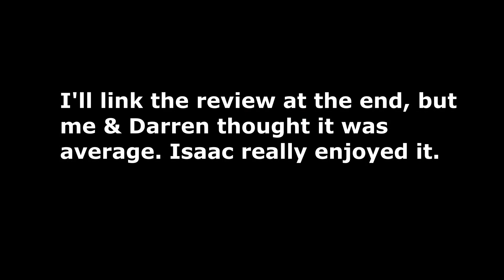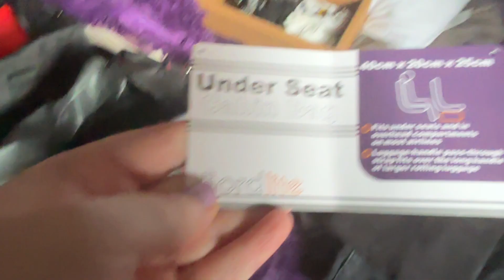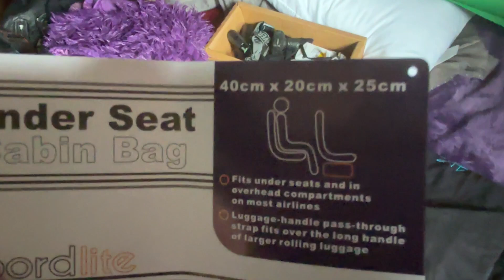Vlog #196 - Engineers out again & getting ready for our London trip!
A wee short one of 4 days this week folks. We are setting off bright and early (3am) for the airport on Friday morning, so I wanted to get the vlog so far up to date before I go!